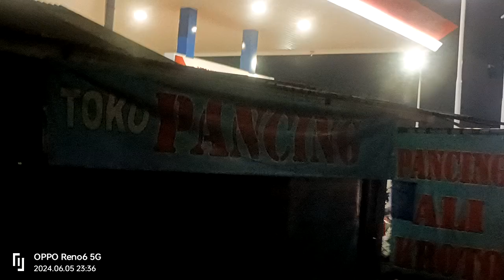KEDATANGAN Dua Bus Rombongan MTS YASPINA || 05 Juni 2024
Assalamu'alaikum wrwb
Hari ini Rabu sekitar pukul 23:30 sedang Menantikan kedatangan dua bus rombongan MTS Yaspina di halaman parkir sekolah MTS Yaspina, Alhamdulillah semuanya sehat dan kembali dengan selamat serta penuh kegembiraan dengan di sambut oleh para pecinta bus telolet dengan sangat antusias
benar-benar di luar dugaan begitu banyaknya yang menyambut kedatangannya bagai atlet timnas Indonesia